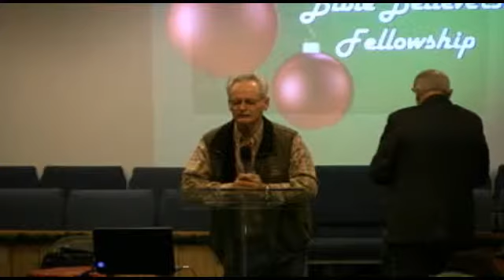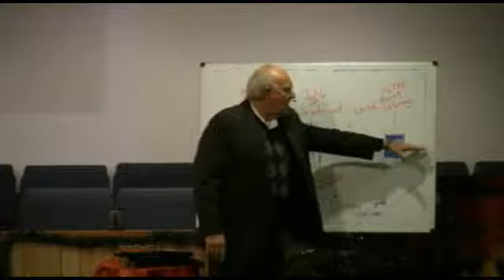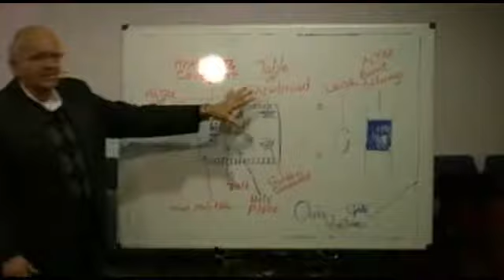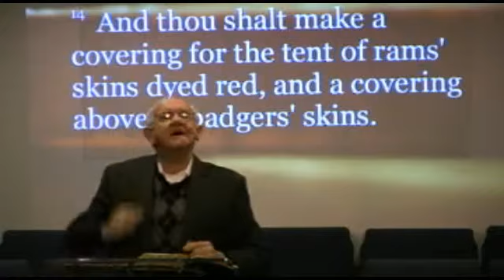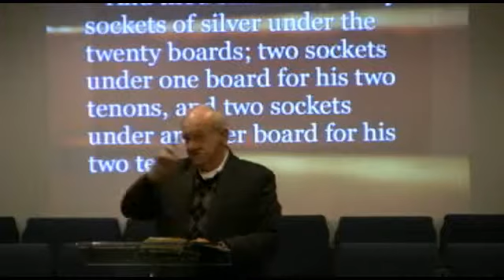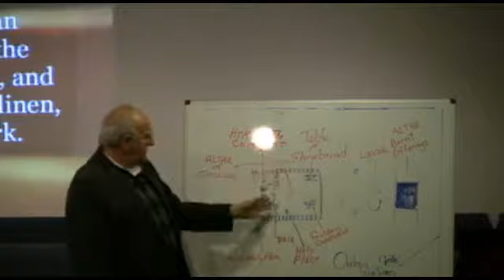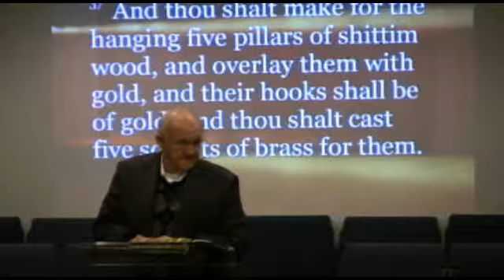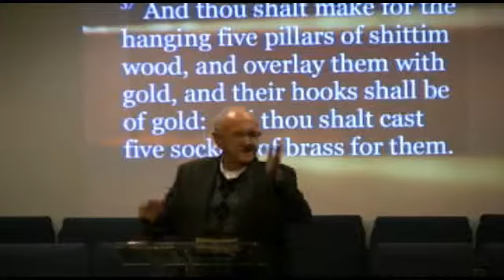Wed. PM - Tabernacle #11